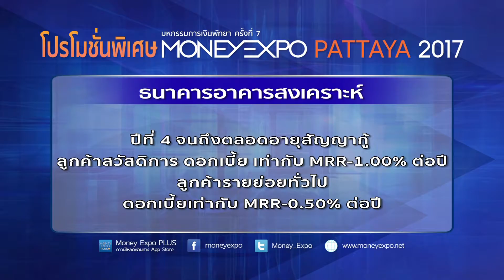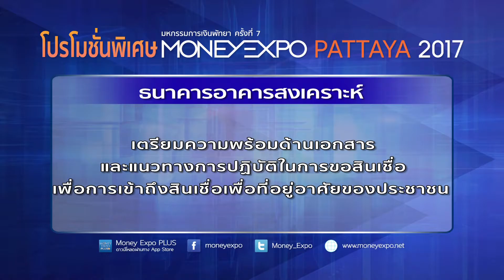Promotion ธนาคารอาคารสงเคราะห์ Money Expo พัทยา 2017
โปรโมชั่น ธนาคารอาคารสงเคราะห์
งานมหกรรมการเงิน MONEY EXPO PATTAYA 2017 ครั้งที่ 7
พบกัน 17-19 กุมภาพันธ์ 2560 ศูนย์ประชุมพีช รอยัล คลิฟ โฮเต็ล กรุ๊ป
จัดโดย การเงินธนาคาร